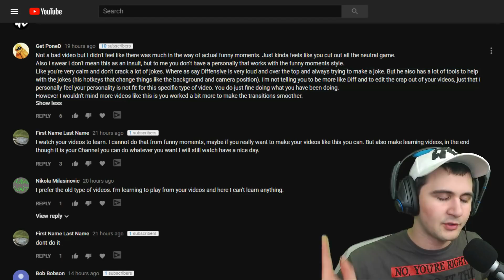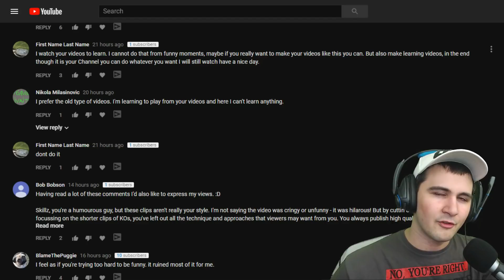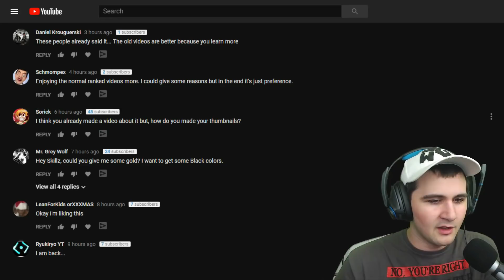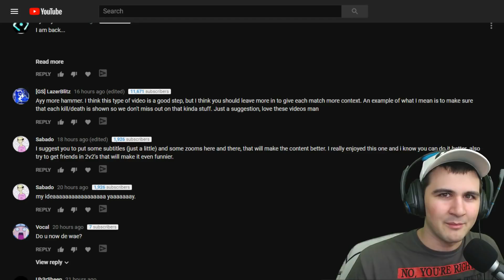Diamond Ranked Ada 1v1's - Brawlhalla Gameplay :: We Back!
Welcome to Brawlhalla! A free platform fighter online that is completely free on steam! Enjoy as I play Brawlhalla in many different ways to "hopefully" beat my competitors and win the match!

Free Game Here

My Guides

My Links